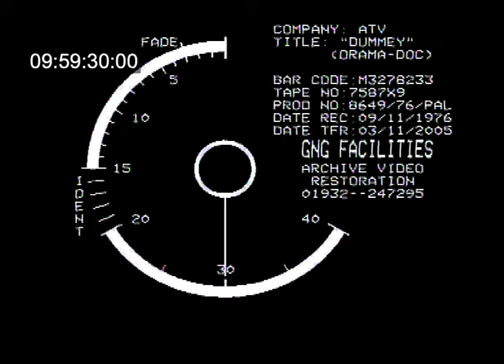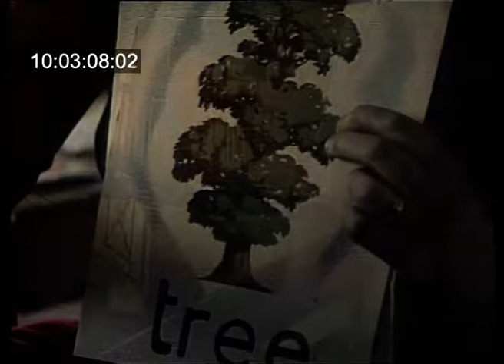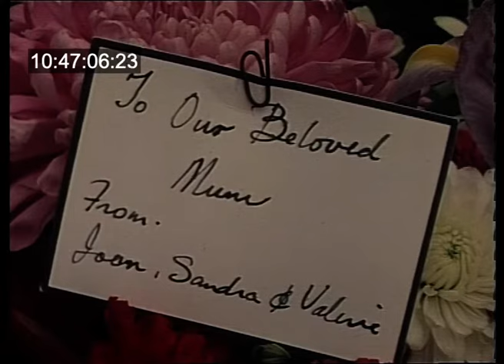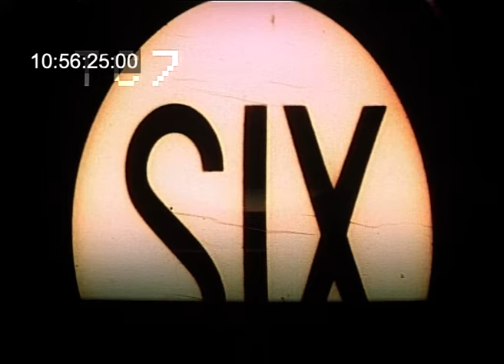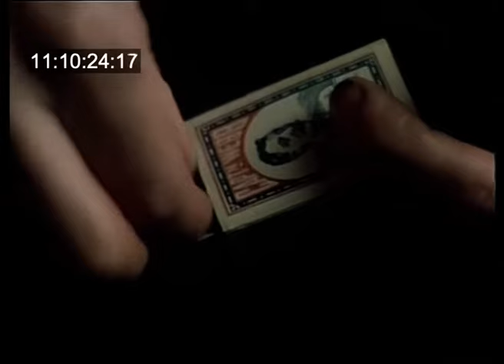Dummy (1977)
English closed captions available in the video settings.
Documentary drama based on a true story, highlighting the difficulties faced by a young deaf woman, Sandra, whose attempts to use sign language are prevented in a time when deaf people were encouraged to lip read and speak. Unable to communicate adequately, Sandra becomes a target for abusive men.
Starring Geraldine James, Lara Crooks, Manda Naylor and Janet Sugden.